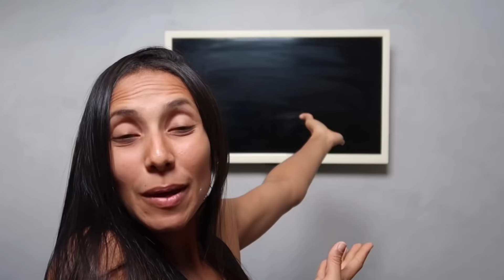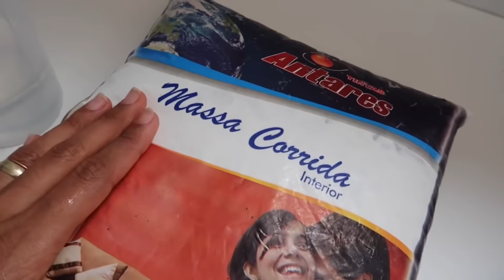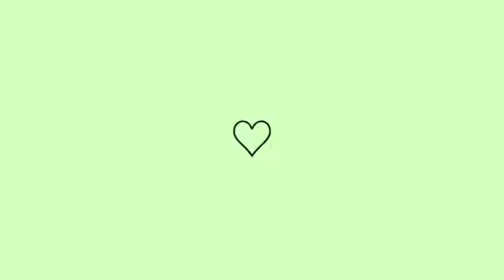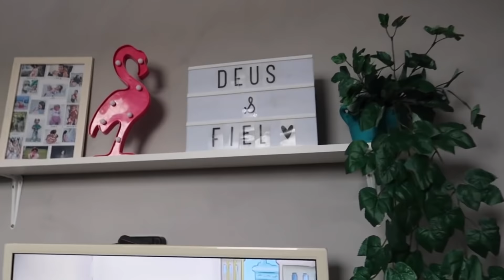DECOR NOVA NA SALA | PAREDE DE CIMENTO QUEIMADO GASTANDO POUCO |DIARIO DA DECORAÇÃO !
🤑 MAIS DE 4 MIL POR MÊS TRABALHANDO EM CASA 🤑
Clique no Link Abaixo para Descobrir como Ganhar Dinheiro na Internet sem Vender Nada e com um Trabalho Real e 100% Legal ⤵️